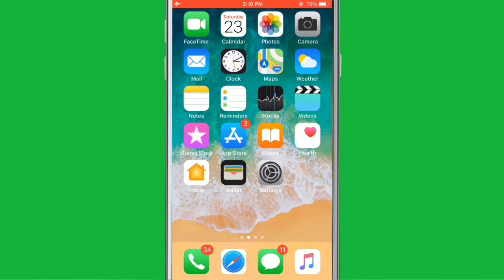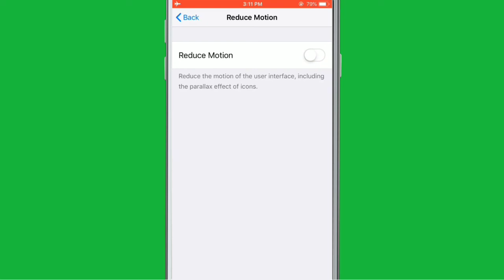iPhone 6 | How To On/OFF Reduce Motion Settings